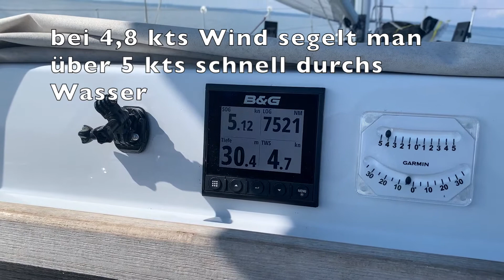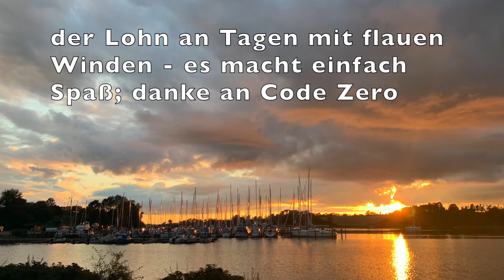Comfortina 46 unter Code Zero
Code Zero von OLEU (seit 2021: elvström), Erfahrung bei schwachen bis mittleren Winden, benutzt auf Comfortina 46 "on the rocks", bei 4 kts Wind läuft die Comfortina über 5 kts